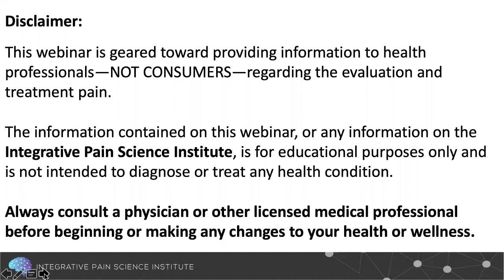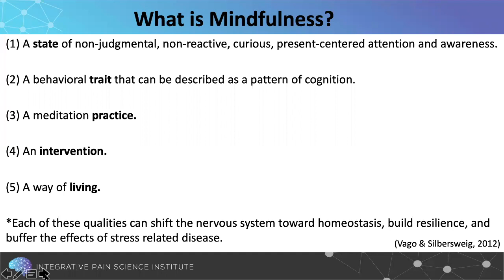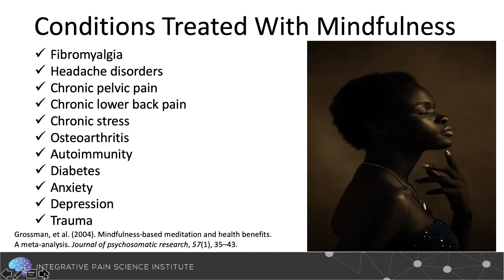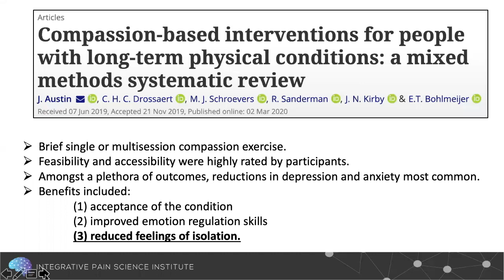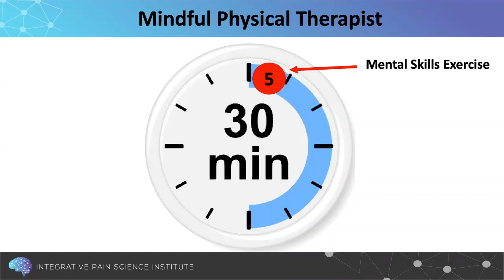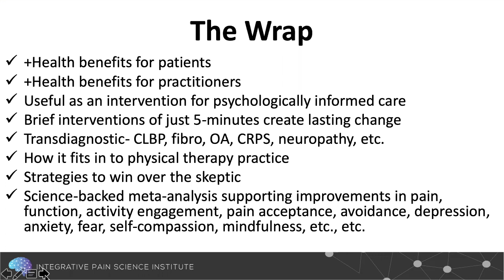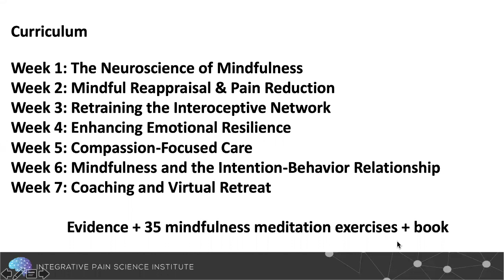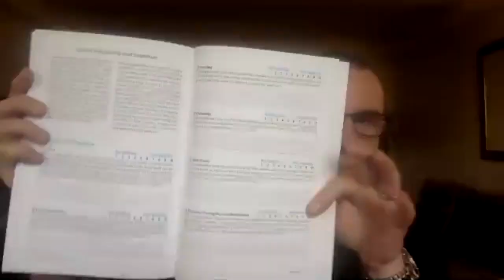Mindfulness-Based Pain Relief Webinar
READ FULL ARTICLE: [link to podcast episode on IPSI]

Dr. Joe Tatta is one of the pioneering experts in lifestyle interventions for treating persistent pain. A unique combination of physical therapist, nutritionist, and ACT trainer, he has 25 years of experience in physical therapy, integrative models of pain care, leadership and private practice innovation. He holds a Doctorate in Physical Therapy, is a Board-Certified Nutrition Specialist and has trained extensively in Acceptance and Commitment Therapy. Dr. Tatta is the Founder of the Integrative Pain Science Institute, a company dedicated to reinventing pain care through education, research and professional training.